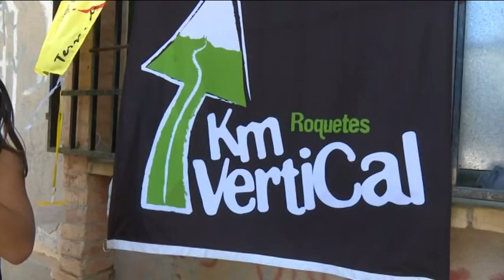VII Kilòmetre vertical Roquetes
La setena edició del Kilòmetre vertical de Roquetes, organitzat pel Trail Roquetes, ha tancat la Copa Catalana de Curses Verticals de la Federació d’Entitats Excursionistes de Catalunya.

Aquesta cursa s’ha convertit en un clàssic del calendari català aprofitant un emplaçament únic com el Pic de Mont Caro. Una cursa amb unes característiques especials.

L’atleta i membre de l’organització Albert Giné volarova que “el que va començar ara fa set anys com un joc, s’ha convertit en una prova molt assenyalada per a tots els corredors catalans. Va arribar inclús en una de les set edicions a ser Copa Espanya. S’arriba a un lloc emblemàtic com és Caro, és el cim més alt de la província de Tarragona en 1.447 metres i és un terreny molt bonic i exigent”.

Giné destaca “que té un gran atractiu en el propi recorregut. És diferent. Si que hi ha un circuit de vint-i-una curses de muntanya a les Terres de l’Ebre, però de kilòmetre vertical tan sols n’hi ha una. Natros tenim el lloc, és l’encant i la sort que tenim de tindre el Mont Caro al nostre territori i l’hem d’aprofitar. Això el que hem de fer entre l’organització i tots els ciutadans de Roquetes, hem d’esforçar-nos conjuntament per tirar endavant aquesta prova i fer força per cuidar-la perquè és la única prova que tenim a nivell de la província d’aquestes característiques”.
Enguany hi van participar 160 atletes repartits en sis categories.

La sortida estava situada al barranc de la Caramella des d’on els corredors sortien de forma individual i esglaonada, per afrontar els 1360 metres de desnivell positiu en sis quilòmetres de recorregut.

Iu Escolà del Centre Excursionista Rubí es va adjudicar la victòria en categoria sènior masculí es va endur la victòria amb un temps d’una hora i vint-i-cinc segons. El podi absolut el van completar Lluis Mas (Club Patxanguerus d’Alforja) amb un hora i un minut, mentre la tercera posició va ser per a Adrià Duarri (CE Súria), a disset segons del segon classificat.

En sènior femení la victòria va ser per a l’ebrenca Gemma Colomé (CE Refalgarí) reeditant així la victòria de l’any passat amb un temps d’una hora i quinze minuts. Una marca que li permetia rebaixar en gairebé quatre minuts la marca que la va proclamar campiona del Campionat de Catalunya de Curses Verticals l’any 2015. Maria Beltrán va ser segona amb una hora i divuit minuts, mentre Sofia Garcia s’adjudicava el tercer lloc amb un crono d’una hora i dinou.

Més d’un centenar de voluntaris van treballar per a que tot sortís a la perfecció. Giné destacava el gran treball i esforç fet per l’organització per dur a terme amb el mínim detall aquesta cursa “des de dins la cursa te’n dones compte de les atencions de l’organització i del gran treball i esforç que hi ha fora de la cursa en voluntaris per tot arreu, avituallaments, etc. Hi ha un esforç múltiple per part de molta gent per a que això surti bé i això la veritat és que ho nota el corredor”.

En la jornada matinal els més menuts van disputar la segona edició del Kilòmetre Vertical Kids. Hi van participar setze atletes entre les edats compreses entre els sis i els dotze anys, que van cobrir un circuit de 250 metres amb 25 metres de desnivell acumulat.

El canvi d’emplaçament del parc mòbil i la fira de muntanya Expotrail que complia la seua cinquena edició, ubicada al parc dels Til·lers davant el centre cívic ha tingut molt bona acollida. Albert Giné ho destacava com “un gran encert de l’organització, un més dels que s’han aconseguit. Abans es feia al pavelló, un lloc tancat i enguany l’aposta per portar l’emplaçament a l’aire lliure tenint en compte que a l’agost és difícil que aquí a casa nostra tinguessem un dia dolent, ha estat una combinació ideal. El parc dels Til·lers garanteix moltes zones de sombra, la gent a l’aire lliure s’ho va passar genial i ho podem considerar d’un èxit rotund. A més de cara a l’organització és una tasca molt més àgil, no posa en risc res i és molt més amé per a tots”.